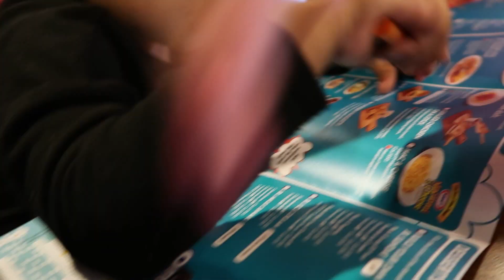DOES SHE HAVE WHAT IT TAKES TO BE A VLOGGER???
trip to dennys, family pow wow about getting my daughter a camera.. ending with me spending money at the mall..

THANK YOU TO EVERYONE FOR THE SUPPORT IT TRULY MEANS EVERYTHING TO US.